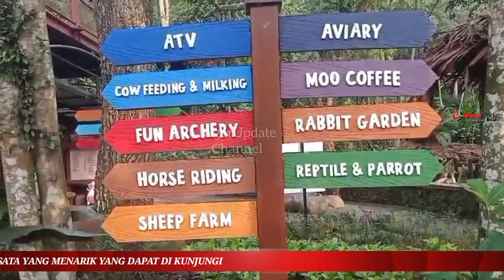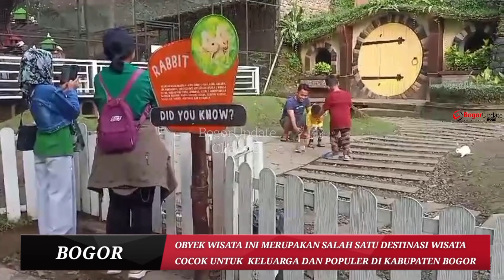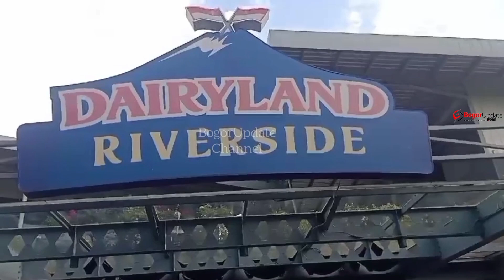Cimory Dairyland Riverside Jadi Pilihan Wisatawan di Libur Idul Adha, Ada Apa Saja?